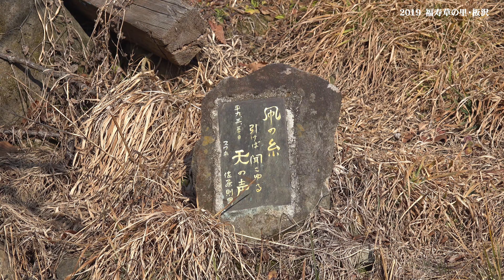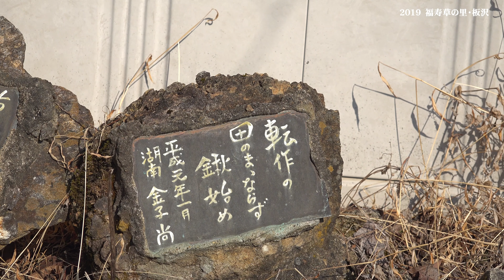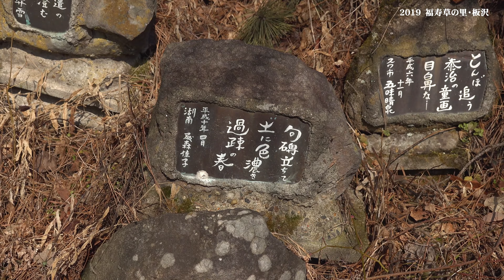2019/03/01 市と云ふも 名のみの部落 福寿草」 句碑と福寿草 諏訪市湖南板沢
すっかり過疎化してしまった。諏訪市の平成27年度の統計では4世帯、11人とのこと
また、きちんと並べられていた句碑も放置されて、土の中に埋もれたものもあった    SONY HXR-NX80